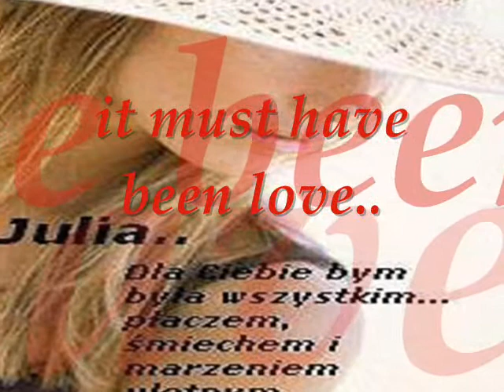it must have been love...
warto bylo zaryzykowac i
czas zatrzymac na chwile..
na zawsze ..
dziekuje..